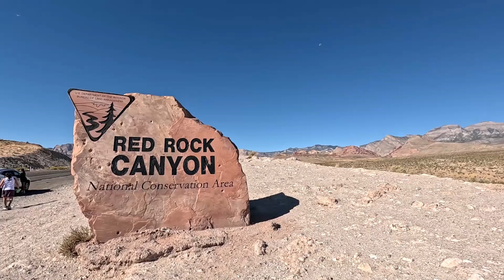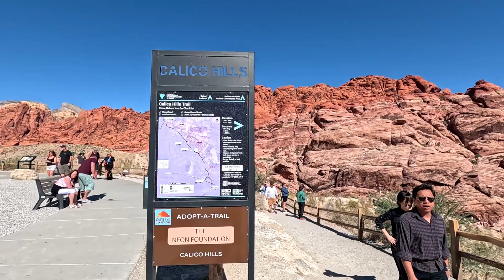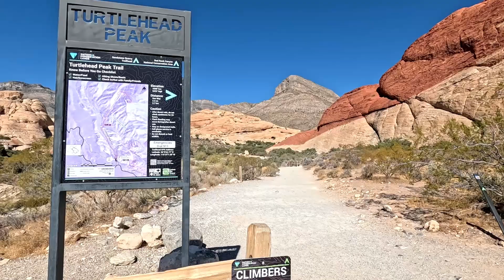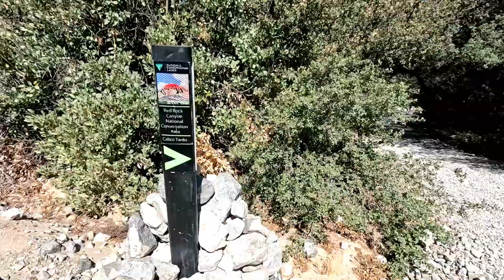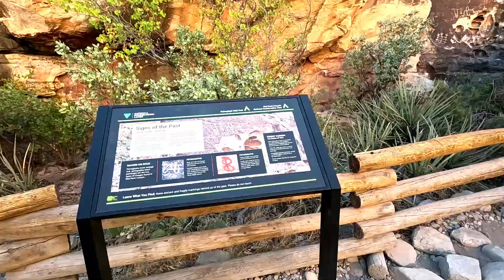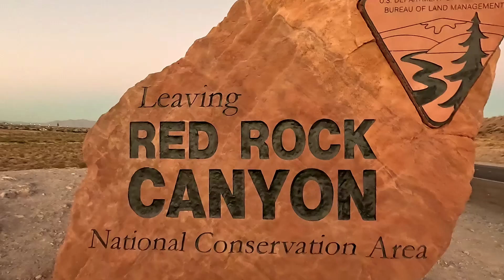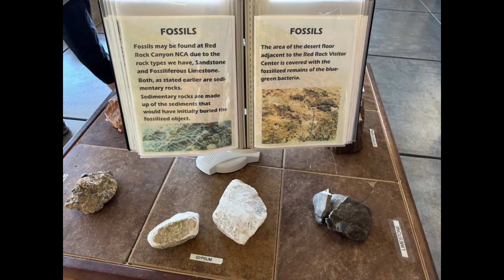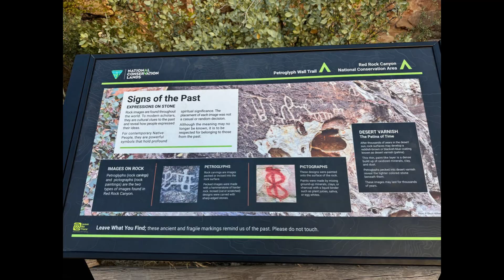31 NV Red Rock Canyon (22 Oct)